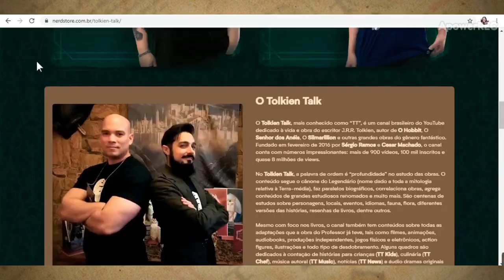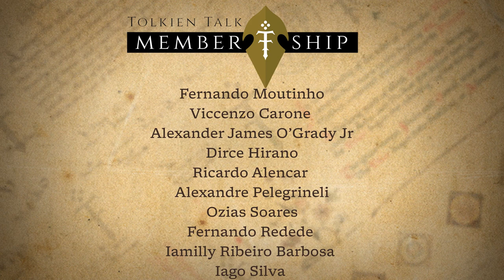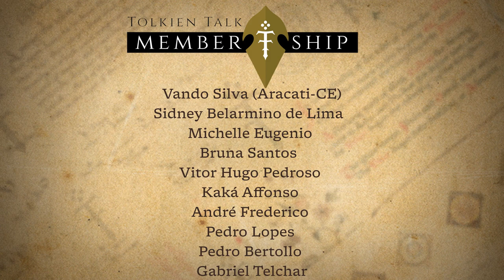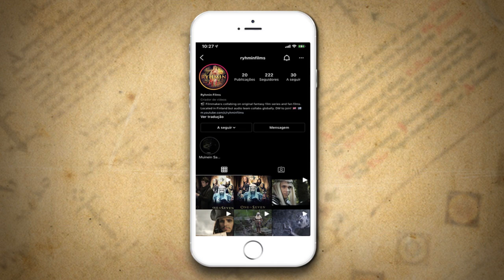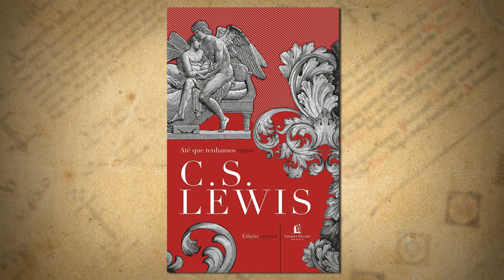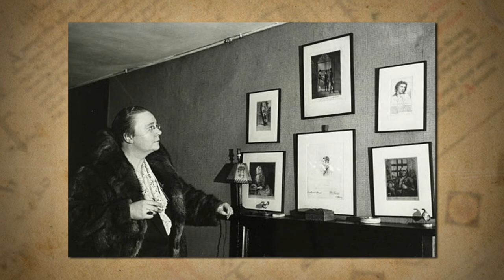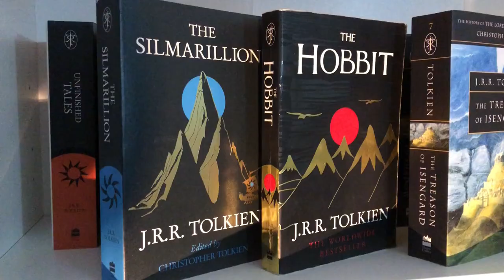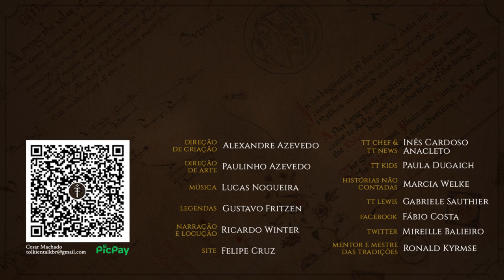Notícias Setembro 2021: LOTRonPrime, The Nature of Midde-Earth, e muito mais | TT News 66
Setembro é um mês importante para os fãs de Tolkien e, este ano, tivemos ainda o lançamento de The Nature of Middle-earth. Foi um mês também importante para o TT pois anunciámos a nossa parceira com a Nerdstore!
Tivemos ainda novidades de C.S. Lewis, sobre os jogos The Lord of the Rings Online, LotR: Rise to War, sobre LOTRonPrime e muito mais!
Confira mais um TT News para ficar a par de todas as novidades da Terra-média de J.R.R. Tolkien!

CONFIRA TAMBÉM!

 Compre através dos novos links:
“A Natureza da Terra-média”
Amazon (fisico)

“Surpreendido pela alegria”
Amazon (físico)
Amazon (e-book)

“Até que tenhamos rostos”
Amazon (físico)
Amazon (digital):,

“O homem que nasceu para ser rei”
Amazon (físico)
Amazon (digital)

MÍDIAS SOCIAIS

TRILHA SONORA

Músicas: Adventure, Forest Walk, Medieval Loop, Tavern Loop

Músicas: Absolution

TAGS E HASHTAGS:

LOTRonPrime, Prime Video, Amazon, The Nature of Middle-earth, Rise to War, Tolkien, J.R.R. Tolkien, Tolkien Talk